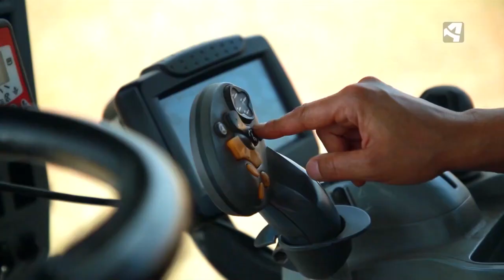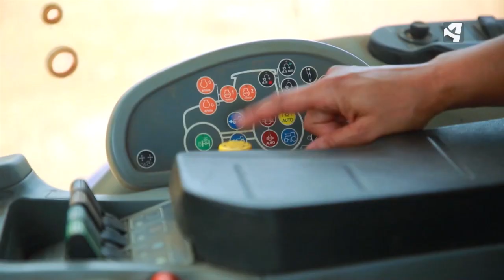Andrea nos cuenta sus comienzos con el tractor